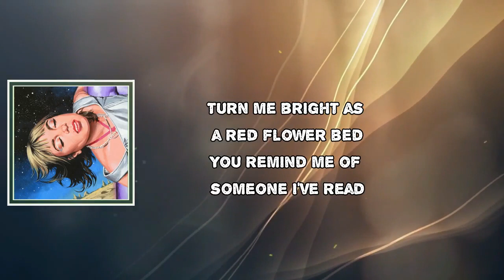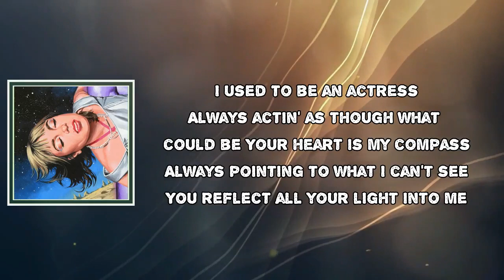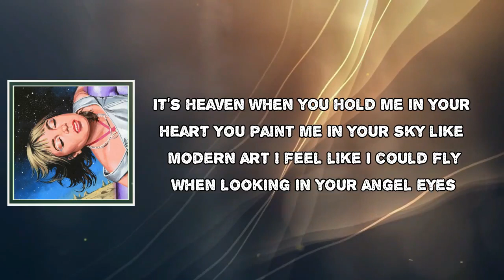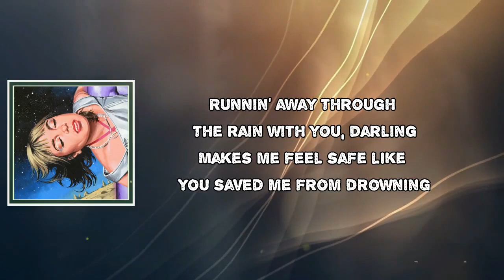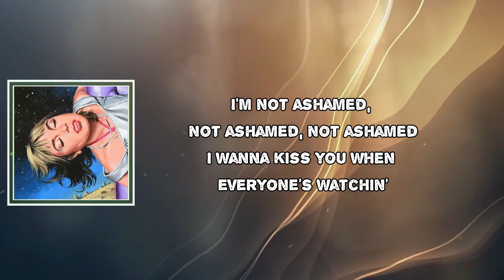Beach Bunny - Love Song Lyrics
Love Song by Beach Bunny
Album: Emotional Creature

Love Song Lyrics:

Your laugh lives in my bedroom
And you stick to the walls in my head
You're gentle in color
Turn me bright as a red flower bed
You remind me of someone I've read

Your voice is the music
So I hum to the tune of your grace
You talk like an author
Always reading the thoughts on my face
Without trying we find the same page

It's funny how we move through space and time
Sometimes I think I've known you all my life
I'm certain by design, inherently you feel divine
It's heaven when you hold me in your heart
You paint me in your sky like modern art
I feel like I could fly
When looking in your angel eyes
It's heaven

I used to be an actress
Always actin' as though what could be
Your heart is my compass
Always pointing to what I can't see
You reflect all your light into me

You're August, strawberry moonlit awe
The planets turn just to hear you talk
You love like a poet
Harmonizing with my energy
Like we're playing in time and in key

It's heaven
It's heaven
You're heaven
It's heaven

It all comes out eventually

Runnin' away through the rain makes your socks wet
Switchin' your heart and your brain makes you feel uncertain
If thoughts were the same even back then
I feel ashamed, feel ashamed, feel ashamed

Runnin' away through the rain with you, darling
Makes me feel safe like you saved me from drowning
I'm not ashamed, not ashamed, not ashamed
I wanna kiss you when everyone's watchin'

(It all comes out) It all comes out eventually
(All comes out) All comes out eventually
All comes out eventually